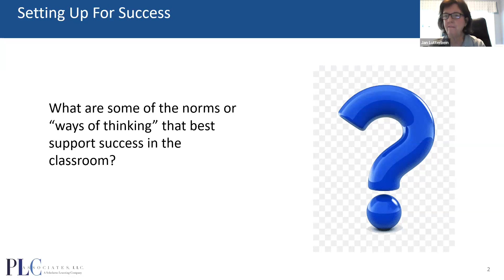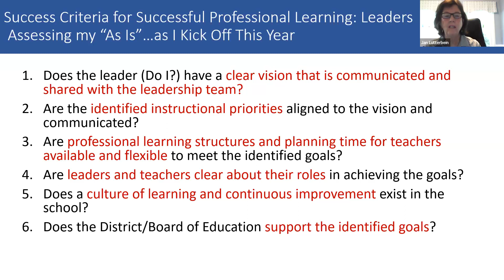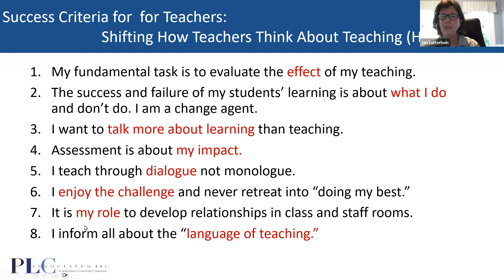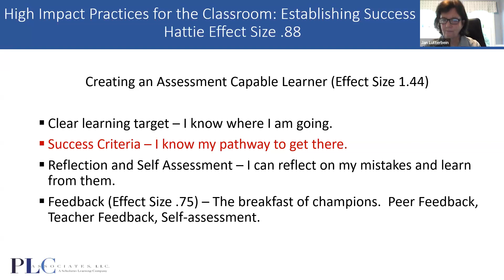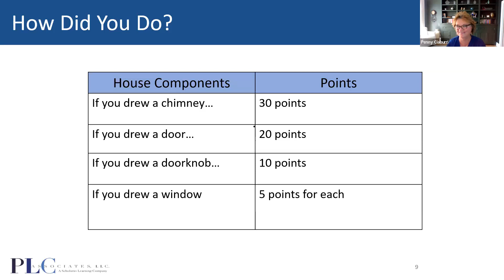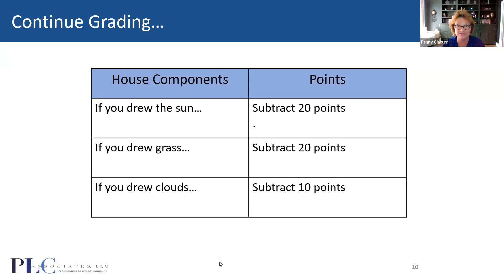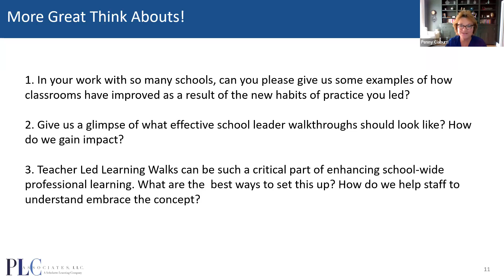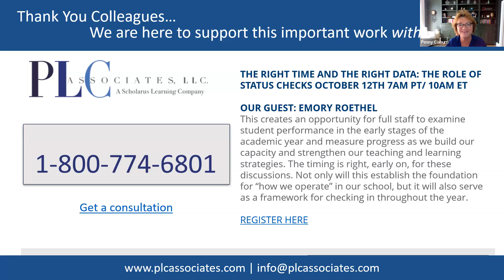Just in Time: Critical Coaching for Success in the Classroom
Not all classroom strategies are created equal. Let’s consider – what teaching and learning strategies, especially at the beginning of each year, will contribute to the highly engaged classroom where students are active participants? We will review some of these high-impact strategies from the perspective of leadership coaching. That is, honing in on “what impacts” and providing coaching feedback. This can give each school a positive surge of energy in ways that allows students to be highly engaged, connected as learners and taking on true ownership of their own learning. Starting strong is always an ideal. We will discuss ways to really “fire up” what happens in our classrooms and then go a step further, in creating habits of practice.